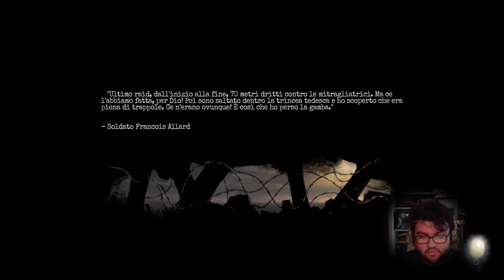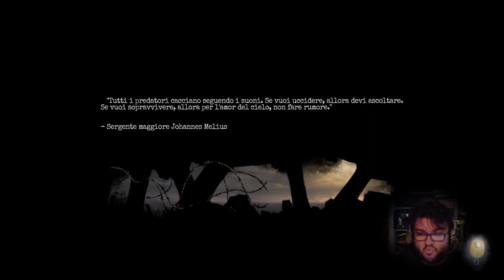Amnesia: The Bunker - Dove si va? Cosa si fa?